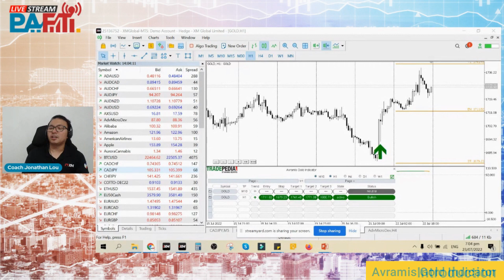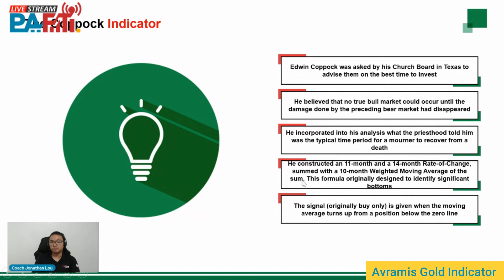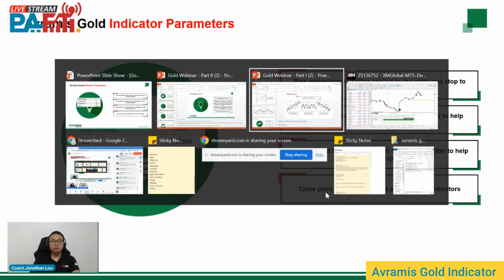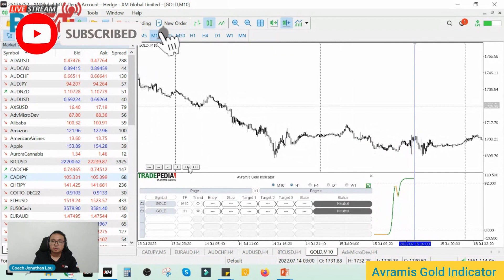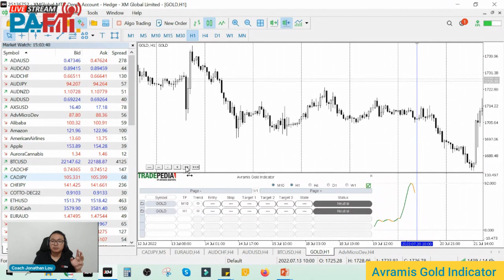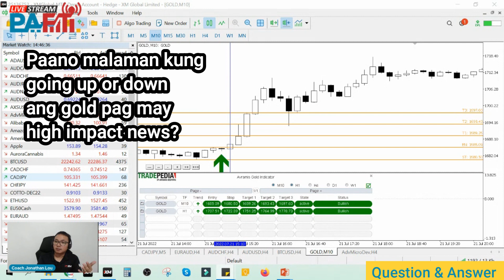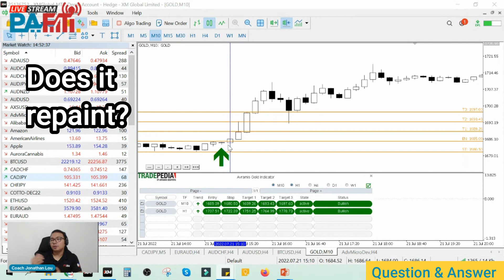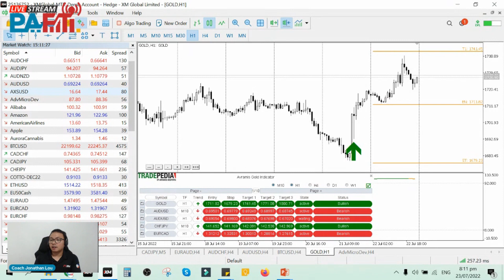Intraday Gold Trading - Avramis Gold Indicator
How to get the indicator and join PAFTI?
2) Contact XM live chat/account manager and mention you'd like to get the indicator
3) Fund ($200 for lite) ($500 for adv)
5) Wait for email
- XM will send the indicator
- PAFTI will send the Discord invite

Paano makasali sa Discord group at Live Trading Room ng PAFTI?
2) Mag fund sa account at least $100

We wish you more profits in your trading career.